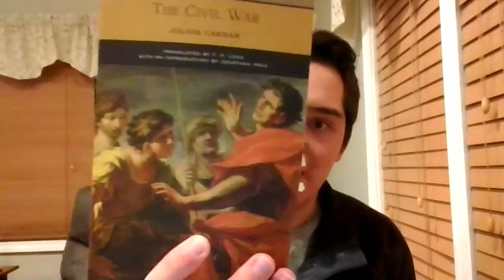The Civil War Commentaries: Julius Caesar's Art of War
Welcome to my first video! I will be breaking down specific events in Caesar's Civil War commentaries to try to get a better understanding of the man behind the prose. Despite his attempts to record history "objectively," the civil war commentary reveals a lot about Caesar's thoughts and actions during this tumultuous time in Roman history.

Thumbnail photo credit: Libby, Alexandra. “Julius Caesar” (2017). In The Leiden Collection Catalogue, 3rd ed. Edited by Arthur K. Wheelock Jr. and Lara Yeager-Crasselt. New York, 2020–. (accessed February 19, 2021).